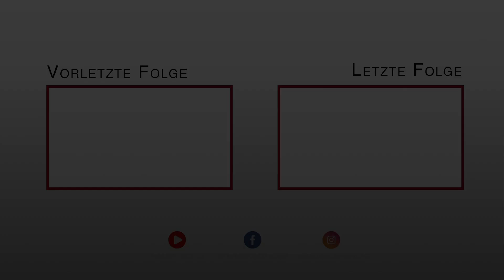STAtube 20/2018 ~ LIQUI MOLY JetClean Tronic II | Die Autodoktoren bei VIEROL | WERA Kalender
STAHLGRUBER WERBUNG

Themen in dieser Sendung:
- WERA Adventskalender (04:06 Min.)
STA Art-Nr.: 999 5768
- Neuer Katalog: Lackiertechnik (04:49 Min.)
STA Art.-Nr. 664 4631

Die nächste Folge von STAtube erscheint am 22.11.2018 um 12.00 Uhr.

STAtube ist der hauseigene Channel der STAHLGRUBER GmbH für gewerbliche Kunden.
Hier erscheinen 14-tägig relevante News über STAHLGRUBER und die Kfz-Teile-Branche!